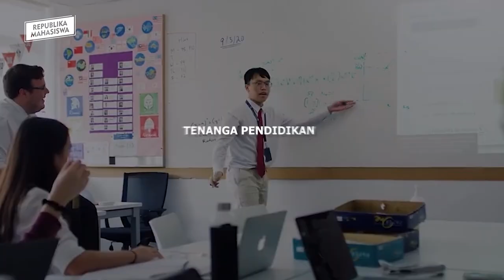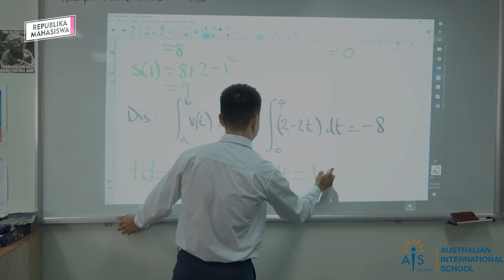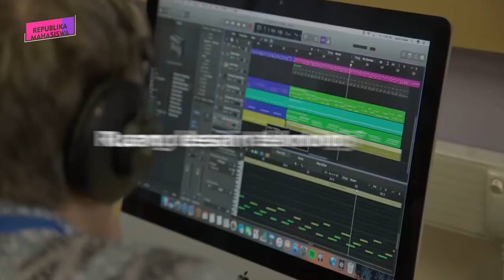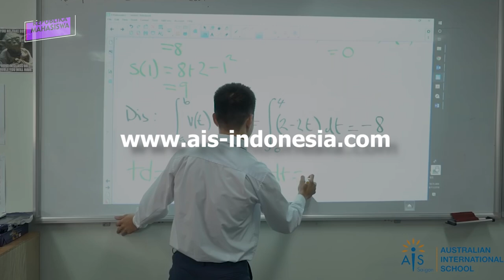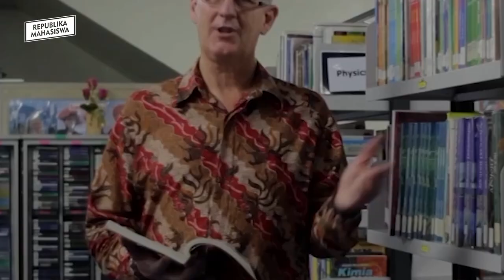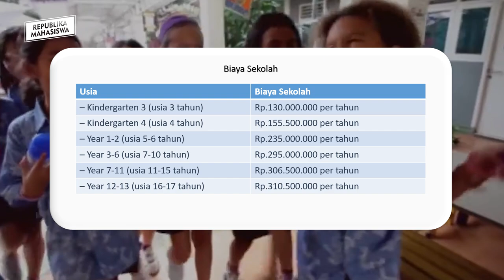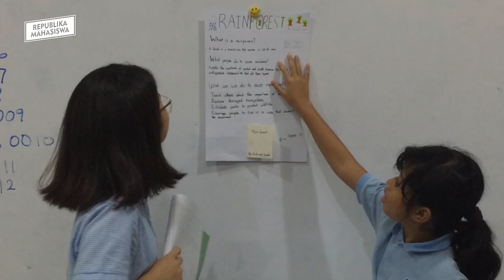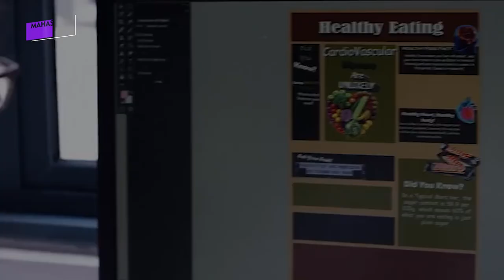10 SEKOLAH INTERNASIONAL PALING HITS DI INDONESIA!! SEKOLAHNYA KAYA HOTEL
Kalian penasaran gak si tentang besaran biaya sekolah paling mahal di Indonesia? nah berikut republika mahasiswa udah ngerangkum 10 sekolah internasional paling hits di indonesia yang fasilitasnya gak main-main mewahnya.

Buat kalian yang mau belajar untuk persiapan SBMPTN dan Jalur MANDIRI secara gratis bisa kunjungin web belajar gw di

Follow me life on:
WEB KAMI:

PODCASH:
PODCAST REPUBLIKA MAHASISWA